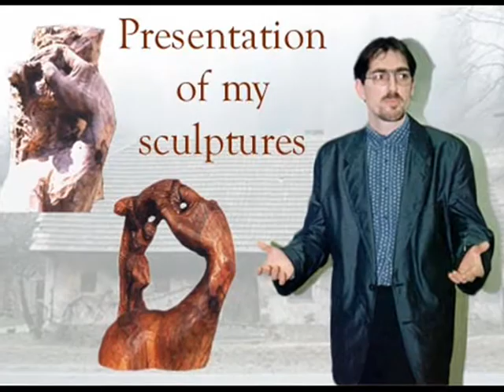sculptures kipi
Kiparstvo, kiparjenje, kipar, ustvarjanje, umetnost